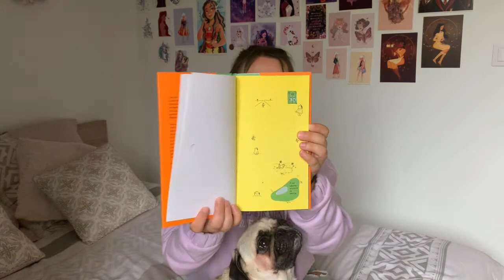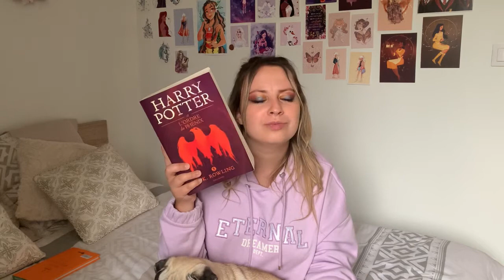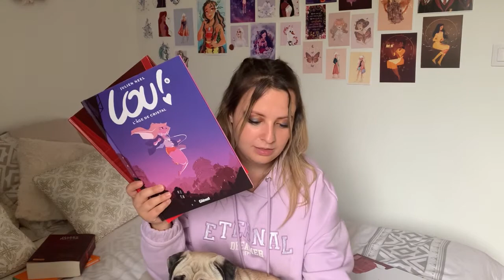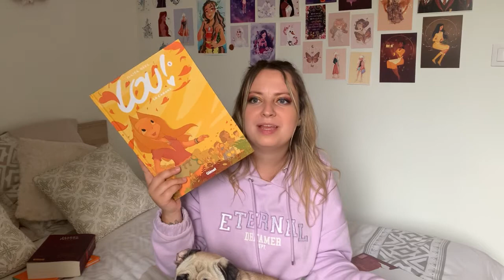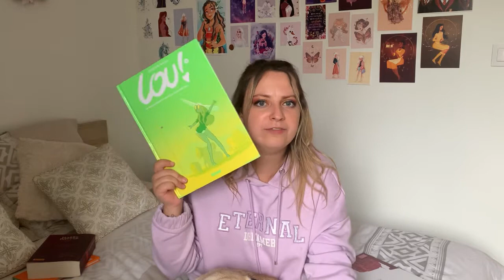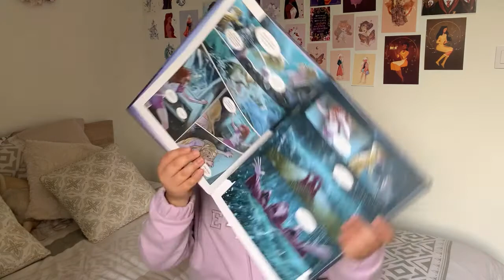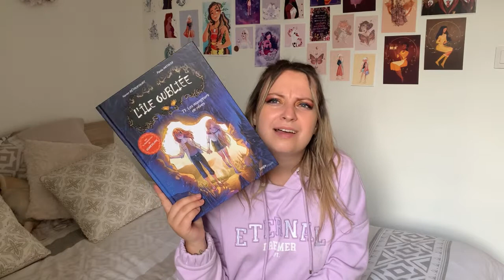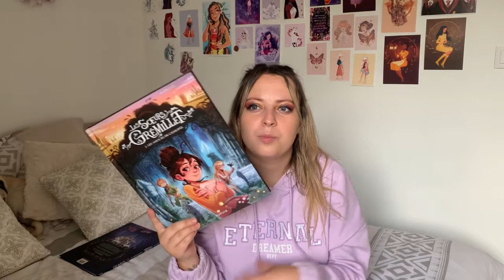BILAN LECTURE Juin 2021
La réponse à ta question est certainement la dessous 👇🏻

Hello les rêveurs !

Aujourd'hui on se retrouve pour un BIIIIIIIIIIG update lecture puisque j'ai eu pas moins de 17 lectures au mois de Juin. Autant vous dire que le soleil du début de mois et la fin des examens m'ont bien aidé pour me plonger à fond dans toutes ces lectures ! Alors arme toi d'un bon thé ou d'un café parce que la vidéo est longue mais je n'ai eu point-ci dire que de bonnes lectures alors j'espère que je t'en ferais découvrir par la même occasion 📚

Gaëtane
MERCI ♥️
📷 CES COMPTES / CHAÎNES DONT JE TE PARLE :
Le compte de Tess aka histoiredelire

📕 CES LIVRES DONT JE T'AI PARLÉ :

Amor - Lowell A. Siff

Lou ! - Julien Neel

La cité de laiton - S. A. Chakraborty

📖 TU PEUX AUSSI ME RETROUVER PAR LA :
🎵 Outside - @iksonmusic

🎵 Last Summer - @iksonmusic

Si je n’ai toujours pas répondu à ta question avec tout ça tu peux toujours la poser en commentaire 💛